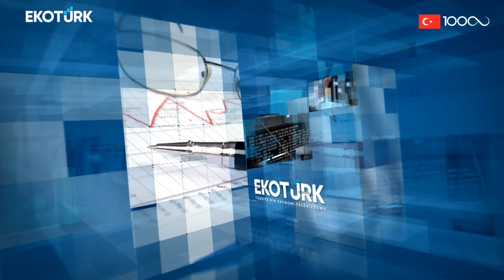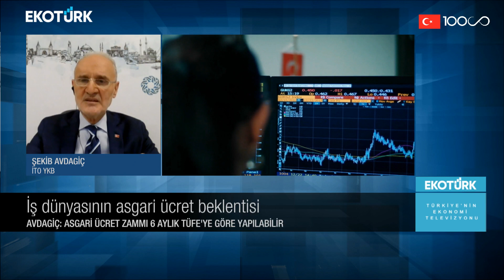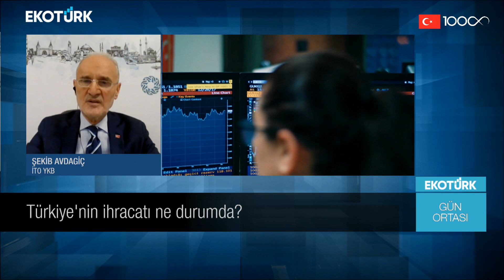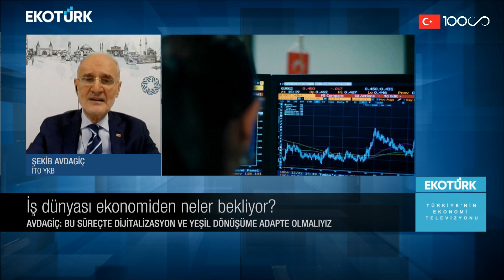Gün Ortası | Şekib Avdagiç | Ahu Orakçıoğlu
Gün Ortası'nda Ahu Orakçıoğlu'nun konuğu; İstanbul Ticaret Odası Başkanı Şekib Avdagiç oldu.